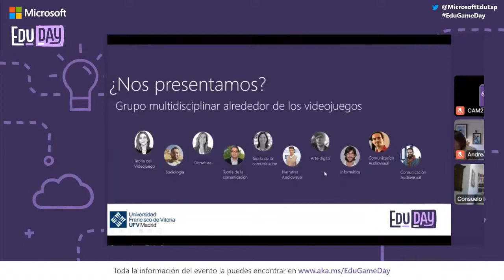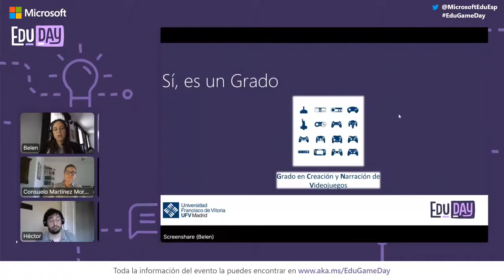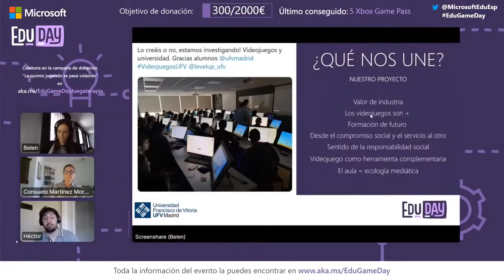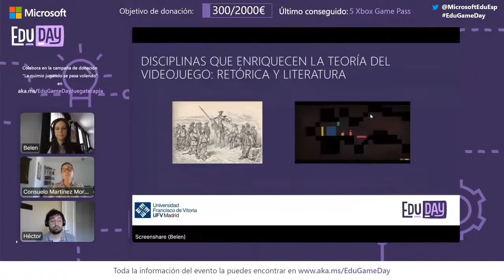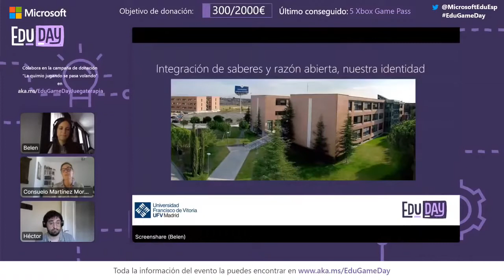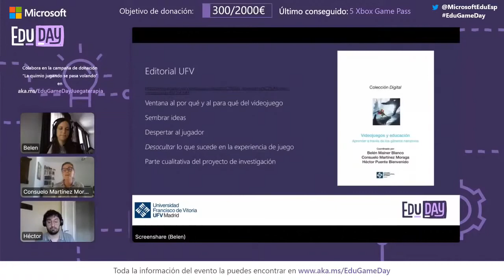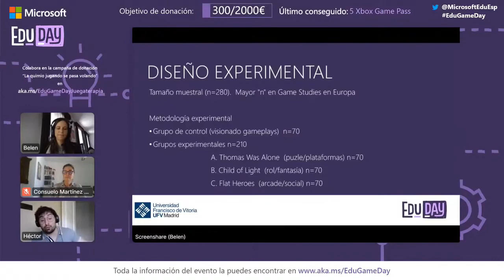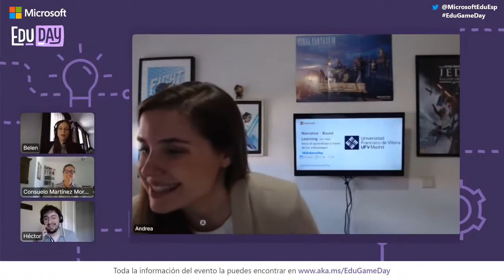EduGameDay II Encuentro de videojuegos y educación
La UFV participó el 13 de junio en la segunda jornada de videojuegos y educación EduGameDay, organizada por Microsoft. Belén Mainer, Héctor Puente y Consuelo Martínez, miembros del Grupo Estable de Investigación UFV Digital Narrative-based learning, compartieron con los asistentes el potencial transformador que tienen los videojuegos y sus géneros narrativos en las dinámicas del aprendizaje en el aula.